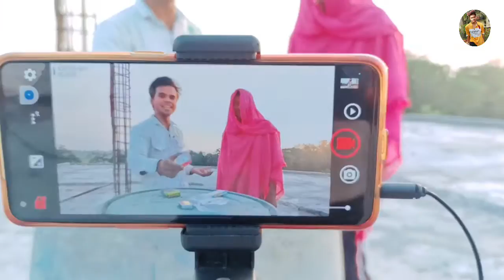दिवाली कॉमेडी वीडियो शूटिंग | funny video | comedy video 😂 | happy diwali 2022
Hello